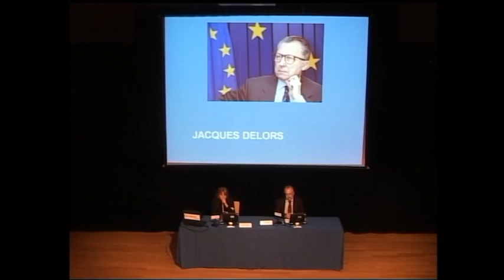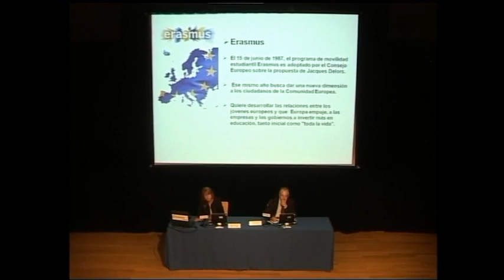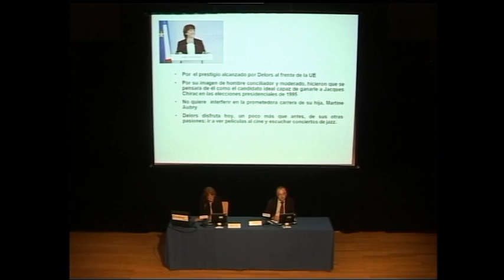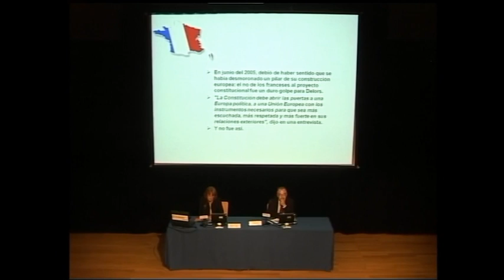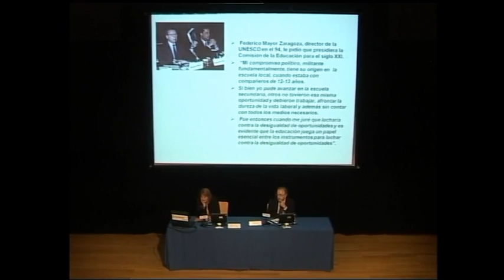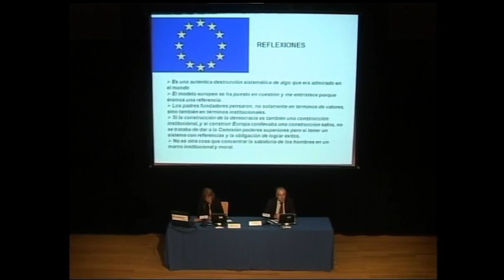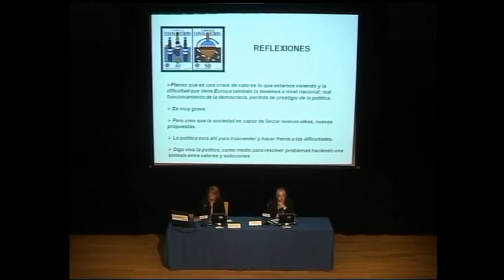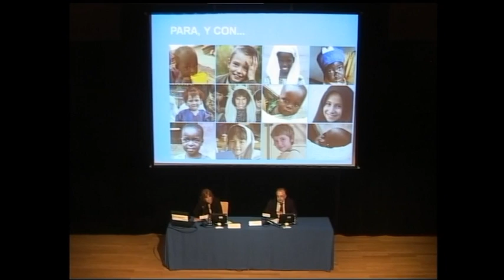27 n - Jacques Delors